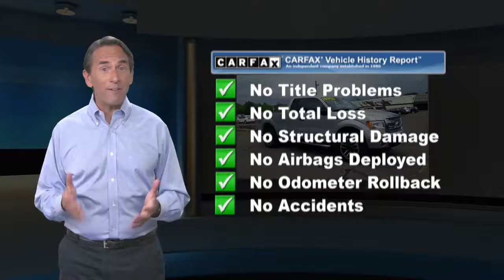Used 2013 Ford F-150 XLT, Hamilton Township, NJ 27324T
Hamilton Honda

CARFAX 1-Owner, Dependable. JUST REPRICED FROM $19,998, EPA 21 MPG Hwy/16 MPG City! XLT trim. CD Player, Onboard Communications System, Smart Device Integration, iPod/MP3 Input, 3.7L V6 FFV ENGINE, Aluminum Wheels, 4x4. READ MORE!PREFERRED LIMITED WARRANTY3 Month / Unlimited Miles, Preferred Limited Warranty. Vehicles 10 model years and newer with less than 100,000 miles are eligible for Preferred Coverage. See dealer for coverage details. Our Preferred Limited Warranty vehicles also receive our Set For Life benefits, which include: LIFETIME Car Washes*.KEY FEATURES INCLUDE4x4, iPod/MP3 Input, CD Player, Onboard Communications System, Aluminum Wheels, Smart Device Integration. MP3 Player, Keyless Entry, Privacy Glass, Steering Wheel Controls, Electronic Stability Control.OPTION PACKAGES3.7L V6 FFV ENGINE (STD). Ford XLT with Ingot Silver Metallic with Ingot Silver Metallic exterior and Steel Gray interior features a V6 Cylinder Engine with 302 HP at 6500 RPM*. Free Lifetime Carwashes.EXPERTS ARE SAYINGEdmunds.com explains "America's top-selling pickup is offered in a substantial array of trims and powertrains to accommodate all manner of towing, hauling or off-road needs.".AFFORDABLE TO OWNReduced from $19,998.PURCHASE WITH CONFIDENCECARFAX 1-OwnerSet For Life*Any of our low mileage, competitively priced, used cars also receive many of our Set For Life* benefits, which include: LIFETIME Car Washes*. Our "Set for Life*" benefits are intended to make buying and owning your next vehicle from our dealership an unforgettable experience and one you are sure to want to share.Pricing analysis performed on 11/8/2019. Horsepower calculations based on trim engine configuration. Fuel economy calculations based on original manufacturer data for trim engine configuration. Please confirm the accuracy of the included equipment by calling us prior to purchase.Price does not include licensing costs, registration fees, taxes and dealer doc fee of $599 which are to be paid by the consumer. Some of our Pre-Owned vehicles may be subject to unrepaired safety recalls. Check for a vehicles unrepaired recalls by VIN at http//vinrcl.safercar.gov/vin/

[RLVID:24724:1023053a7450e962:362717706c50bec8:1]